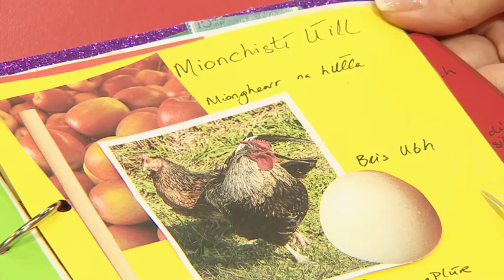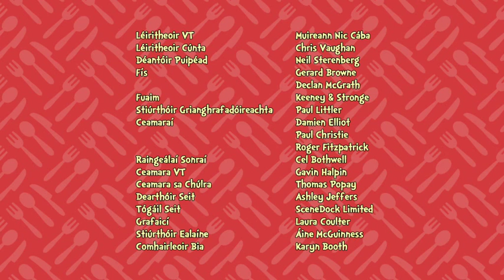ULL with Subs